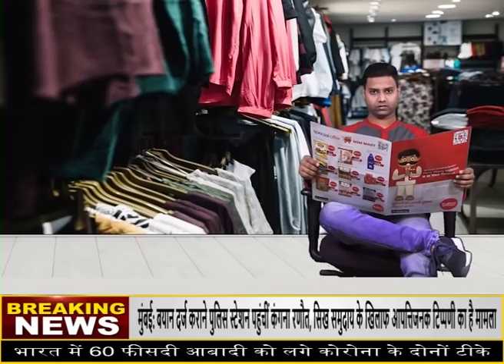सोयाबीन में जरूर बनेगी तेजी ! Market Times TV